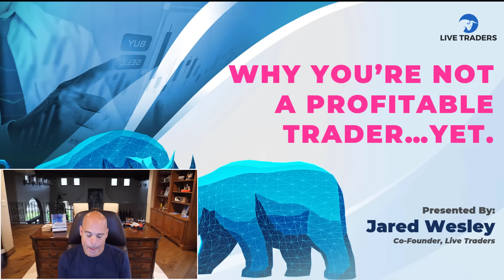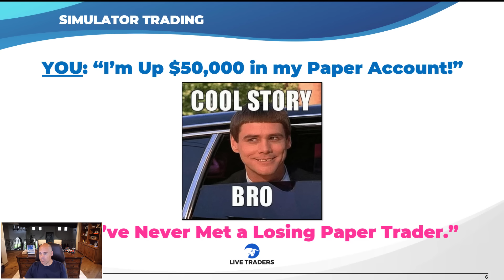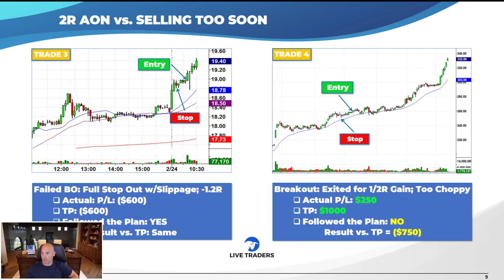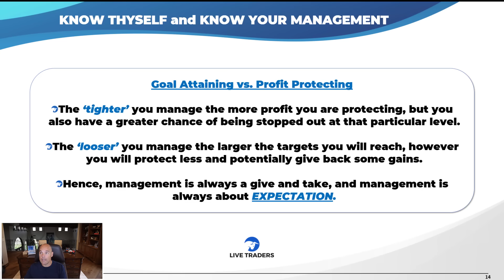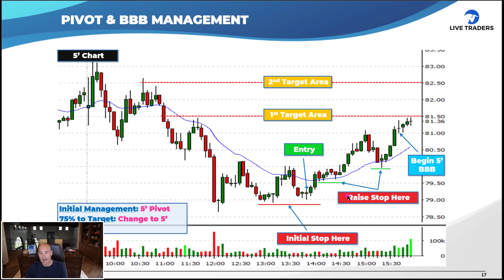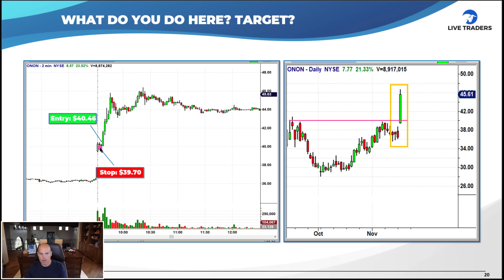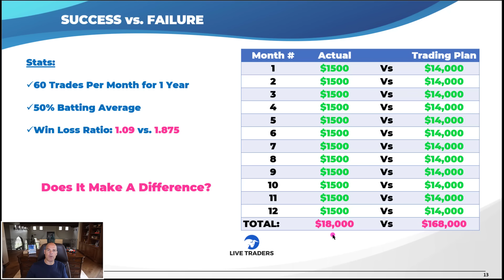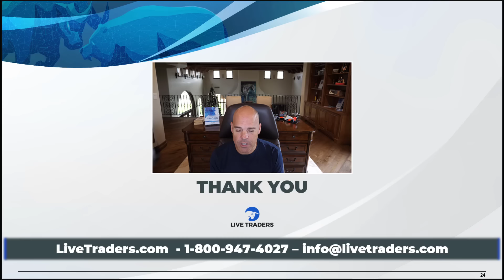Why You're NOT a Profitable Trader YET...and How to FIX IT!!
📉 Unlocking Your Potential: Transforming into a Profitable Trader! 🚀

Are you frustrated with your trading results? Have you been struggling to achieve profitability in the markets? Fear not! In this game-changing video, I'll unveil the reasons why you're not yet a profitable trader and, more importantly, how to fix it. Get ready to embark on a transformative journey toward trading success!

🔍 Identifying the Roadblocks to Profitability:

It's time to face the harsh reality: despite your best efforts, you're still not a profitable trader. But why? In this video, we dissect the common mistakes and pitfalls that hinder traders from reaching their full potential. From poor risk management to emotional decision-making, we leave no stone unturned in our quest to uncover the root causes of your trading struggles.

🛠️ How to Fix Your Trading Woes:

Now that we've identified the obstacles standing in your way, it's time to roll up our sleeves and get to work. We provide actionable strategies and practical tips to help you overcome these challenges and set yourself on the path to profitability. From refining your trading plan to mastering discipline and patience, we equip you with the tools you need to turn your trading around.

🌐 Unlock the Power of Live Traders:

Ready to take your trading to the next level? Look no further than Live Traders, your ultimate resource for expert guidance and support. Join us and gain access to our FREE chat room trial, where you can immerse yourself in a community of like-minded traders. Experience firsthand the real-time insights, analysis, and trade calls that can revolutionize your trading journey.

📈 Why Live Traders?

At Live Traders, we understand what it takes to succeed in the markets. With a team of seasoned professionals and a proven track record of success, we're committed to helping traders like you achieve their financial goals. Whether you're a novice or an experienced trader, our comprehensive resources and supportive community are here to guide you every step of the way.

🚀 Join the FREE Chat Room Trial Today:

Ready to experience the Live Traders difference? Sign up for our FREE chat room trial and gain access to invaluable resources that can supercharge your trading journey. Don't miss out on this opportunity to learn from the best and surround yourself with a community dedicated to your success.

📖 Conclusion:

Becoming a profitable trader is within your reach, and we're here to help you make it happen. Watch this video, implement the strategies outlined, and take advantage of the resources available at Live Traders. Together, we'll turn your trading dreams into reality!

Don't miss out on future videos packed with expert tips, analysis, and strategies to help you become a profitable trader. Your journey to profitability starts now!

Feel free to adjust the description to better align with your preferences and the tone of your content!